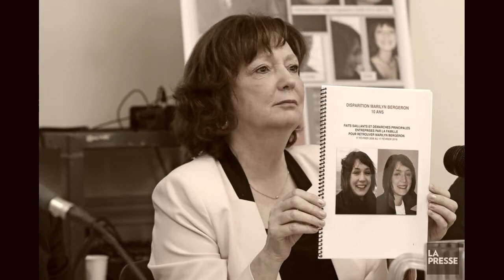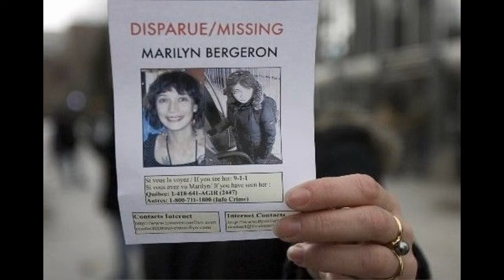La misteriosa desaparición de Marilyn Bergeron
En la mañana del 17 de febrero de 2008, Marilyn Bergeron de 24 años de edad, abandonó su domicilio familiar en la ciudad canadiense de Quebec, diciendo a los suyos que se marchaba para dar una vuelta, de la que no regresó. Una cámara de seguridad de un cajero automático a las afueras del municipio, grabó su intento de retirar dinero temprano en la tarde. Fue vista por última en una cafetería situado en la otra punta de la ciudad y también en la otra orilla del río San Lorenzo, que corta Quebec en dos. Desde entonces, se han reportado muchos avistamientos de ella, pero sin éxito. Veamos su historia.

TÍTULO: Surviving in Quebec without French?
CANAL: Dream Abroad

TÍTULO: Calles de la ciudad de Brooks, Canadá
CANAL: Fátima Ortega